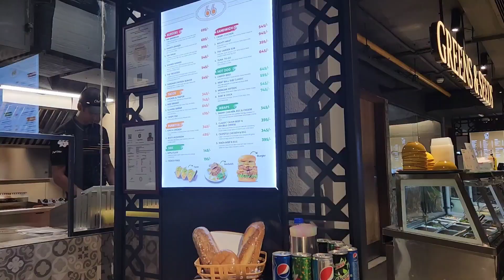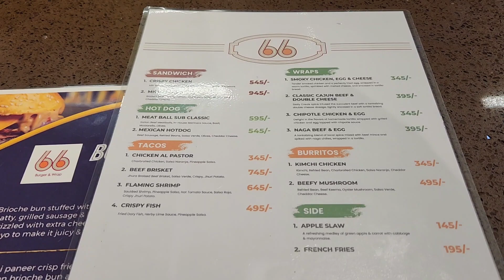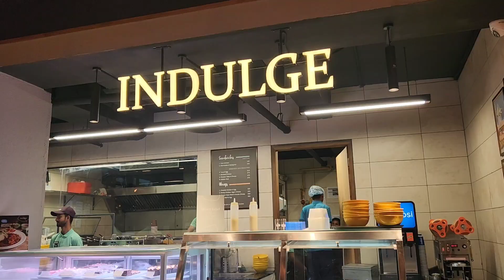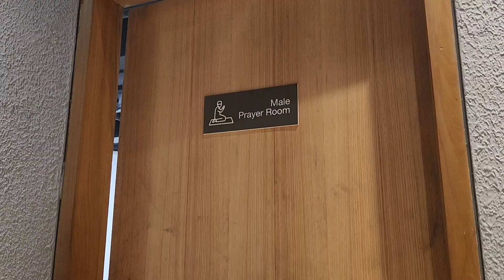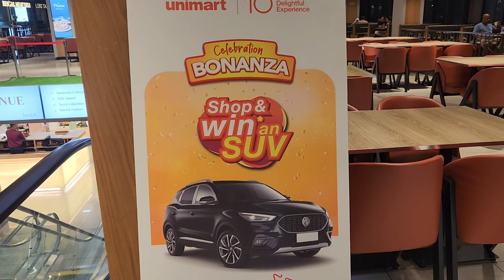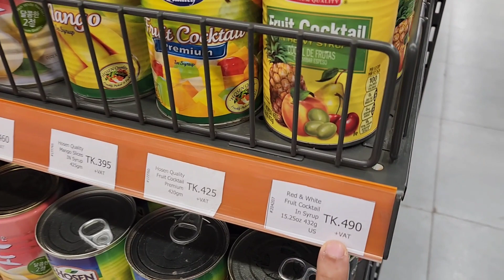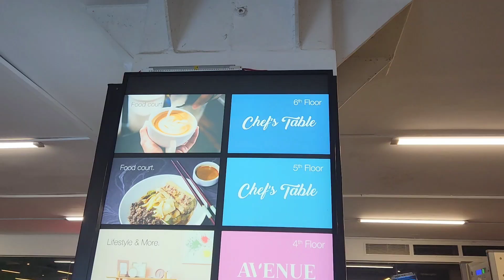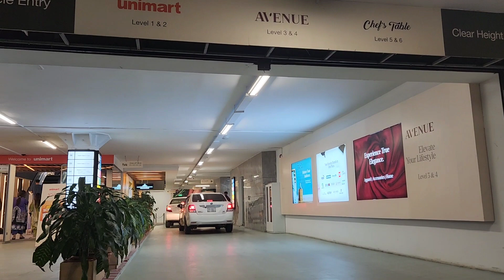ঢাকায় সবচেয়ে বড় সুপার শপের সঙ্গে যা আছে...